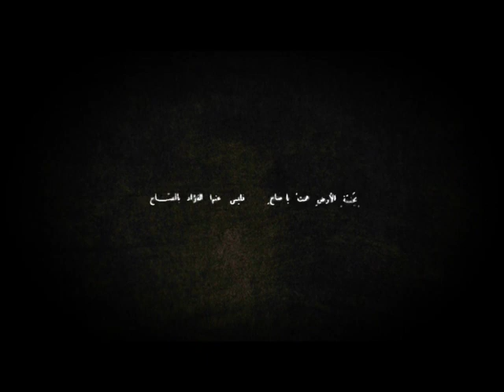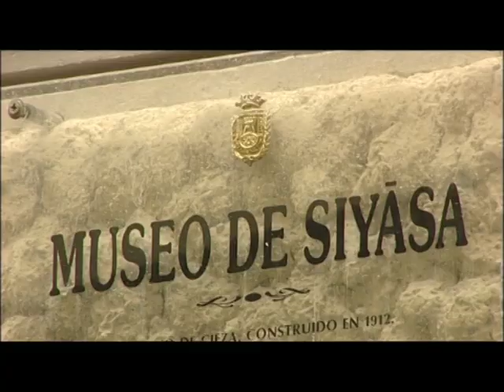Siyasa, el legado andalusí en Cieza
Producido en el año 2006.